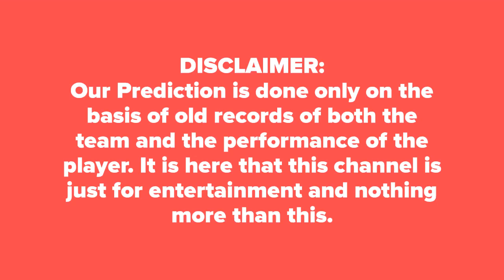Heat vs Star BBL 42nd Today Match Prediction BRH vs MLS DREAM 11 Leaked Team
Melbourne Stars vs Brisbane Heat BBL 42nd Match Prediction BRH vs MLS आज का मैच कौन जीतेगा★DREAM 11

Who Will Win Today Match Brisbane Heat vs Melbourne Stars BBL 42nd Match Big Bash T20 Today Match Prediction BRH vs MLS ★आज का मैच कौन कौन जीतेगा★DREAM11 Team MLS vs BRH ★ TOSS Prediction ★ MATCH Prediction ★ Big Bash T20★ Playing at Melbourne Cricket Ground, Melbourne at 27 January 2019,1.45 PM.

BRH Dream 11 Players List: Ben Dunk, Marcus Stoinis, Peter Handscomb(w), Glenn Maxwell(c), Nic Maddinson, Dwayne Bravo, Evan Gulbis, Liam Plunkett, Adam Zampa, Jackson Bird, Tom O Connell, Seb Gotch, Daniel Worrall
MLS Dream 11 Players List: Max Bryant, Brendon McCullum, Chris Lynn(c), Jimmy Peirson(w), Ben Cutting, Alex Ross, Jack Prestwidge, Josh Lalor, Brendan Doggett, Mitchell Swepson, Mujeeb Ur Rahman, Matthew Kuhnemann, Matt Renshaw

Melbourne Stars vs Brisbane Heat Match Prediction
Brisbane Heat vs Melbourne Stars Match Reports
BRH vs MLS 100% Sure Match Reports
MLS  vs BRH today Dream 11 Team Best Player
MLS  vs BRH BBL 42nd Dream 11 Caption Name
BBL 42nd Match Astrology Prediction
BBL 42nd Match True Dream 11 Team Horoscope
MLS  vs BRH BBL 42nd Match Toss Reports
BBL 42nd Match  BRH  vs MLS  Dream 11 Leaked Team
MLS  vs BRH BBL 42nd Match Dream11 Fantasy Team
Who will win today BRH  vs MLS  match
100% True MLS  vs BRH  match true reports
MLS  vs BRH  match best tipper reports dream 11

Dream11 team tips BBL 42nd match.  Free Tips BBL 42nd match.